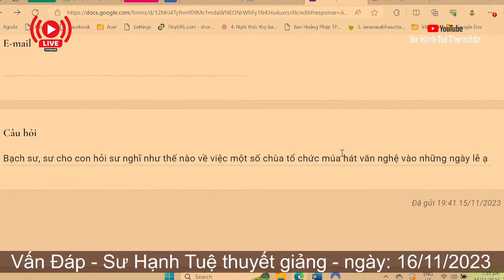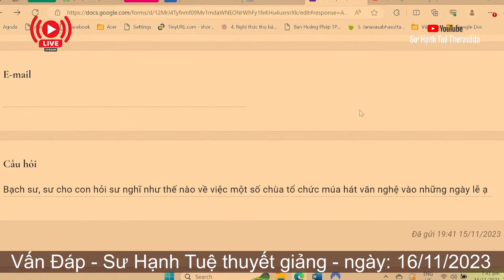2518. Tổ chức múa hát ở chùa?